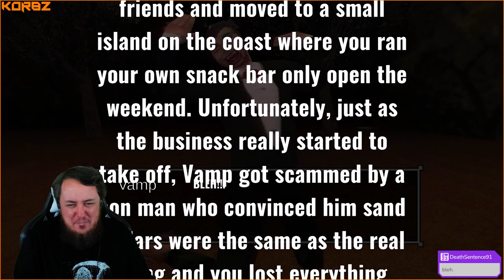Bite Night Playthrough | Twitch VOD